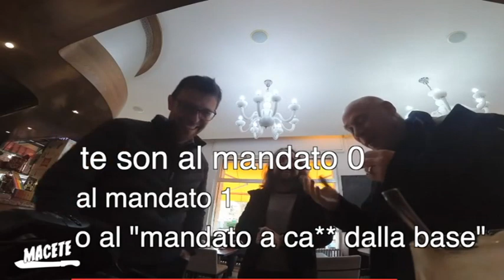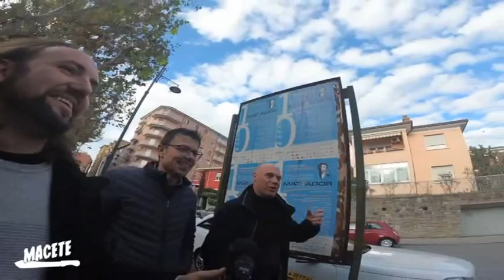22/11/2019 - MACETE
MACETE (venerdì 22 novembre 2019) - Format web-televisivo di intrattenimento comico, musicale,
e di satira politica a cura di Maxino e Flavio Furian